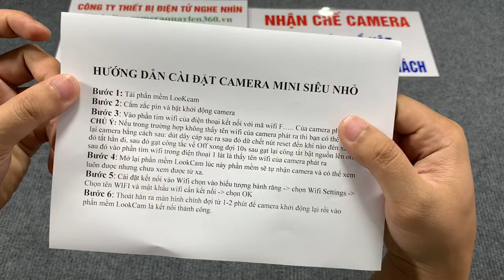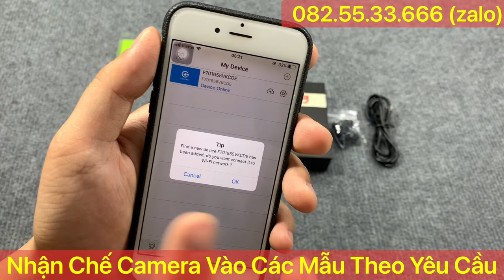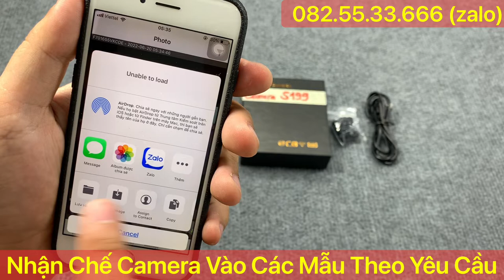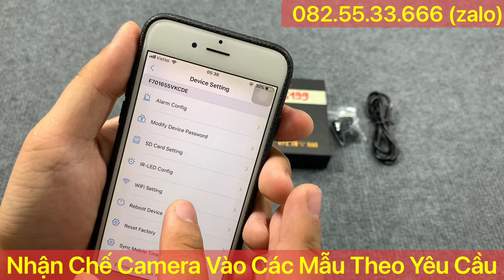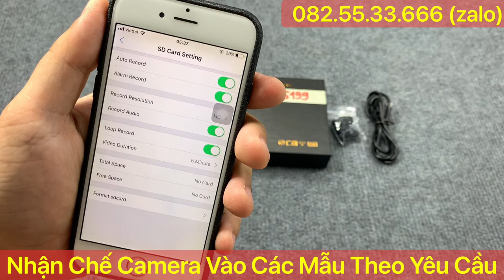Camera Quay Lén S199 - Camera Siêu Nhỏ Ngụy Trang Cúc Áo - Ốc Vít - Đầu Đinh Kín Đáo Nhất Hiện Nay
Camera cúc áo s199 quay lén là sản phẩm camera quay lén không dây được thiết kế nguỵ trang hình dạng cúc áo cực khó phát hiện. Nó giúp bạn có thể dễ dàng sử dụng nó để qua mặt các người am hiểu về công nghệ
Với nhiều tính năng công nghệ được tích hợp trong chiếc camera ngụy trang ốc vít s199 này nó có thể giúp các bạn giải quyết được rất nhiều vấn đề trong cuộc sóng, nó có thể ghi lại tất cả hình ảnh mà bạn muốn ghi lại nhưng lại không muốn người khác biết.
Ngoài ra tính năng lưu lại vào thẻ nhớ thì chiếc camera ốc vít s199 siêu nhỏ nào còn có thể kết nối xem từ xa qua điện thoại chỉ cần điện thoại của bạn có 3G 4G hoặc Wifi
Chất lượng hình ảnh thu được cho chất lượng siêu nét Full HD 4K với phần mềm Lookcam điều khiển dễ dàng qua điện thoại các bạn nhé
Tặng kèm thẻ nhớ 128gb giúp bạn lưu trữ được thời gian dài mà không hề lo hết dung lượng thẻ nhớ.